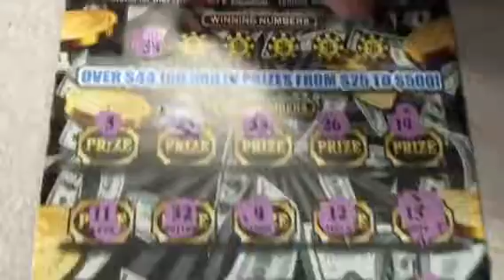Florida Lottery: $2,000,000 Jackpot